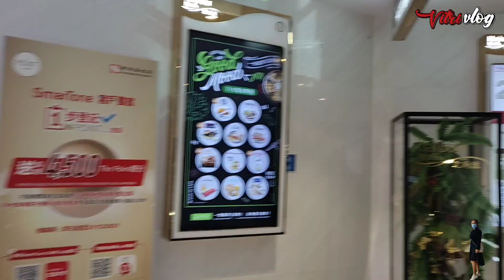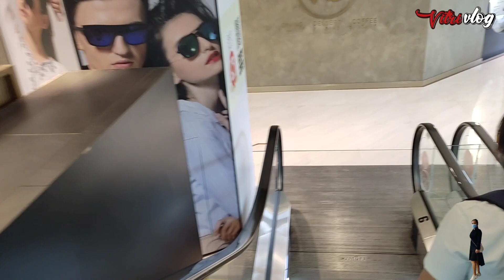LIBURAN KE 2 GAES..JALAN JALAN PLAZA HARBOUR NORTH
Assalamualaikum 🙏

Hallo teman-teman
Kembali lagi di channel

Liburan ke 2 dalam satu pekan gaes ,hanya jalan jaln menikmati shoping diplaza harbour north ..yg terletak dinorthpoint gaes

Liburan yg asik jalan jalan sedehana menghilangkan penat selama rutinitas setiap harinya...

Ayo temen-teman ikuti keseruan ku ya .

Ikuti keseruan ku ya teman-teman

Alat edit  ✓

Handphone :  redmi note 10

Aplikasi edit video : inshot

Backsound : YouTube audio libary

Waalaikumsalam 🙏